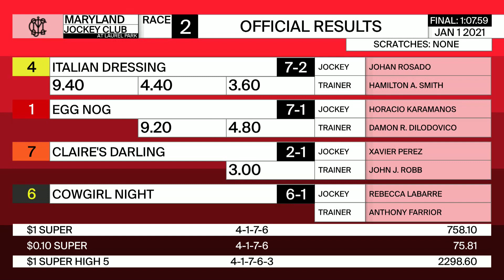Laurel Park 1 1 2021 Race 2